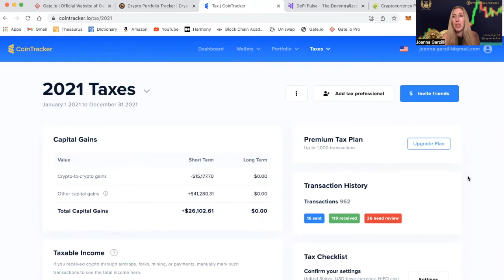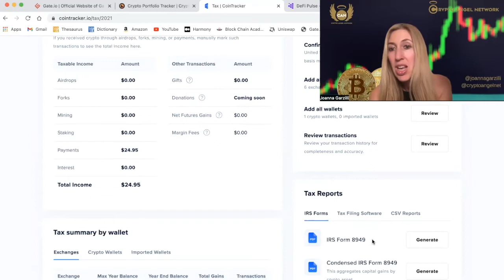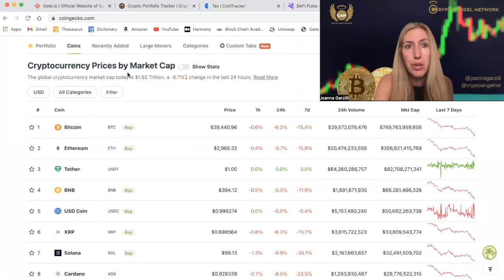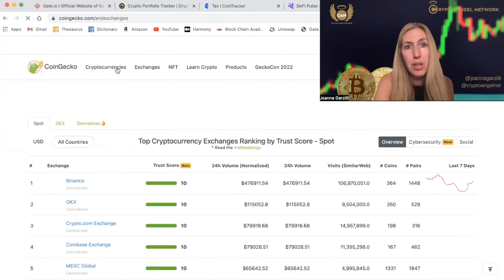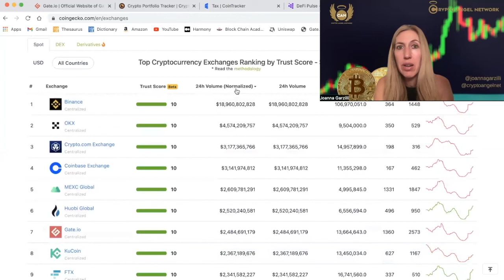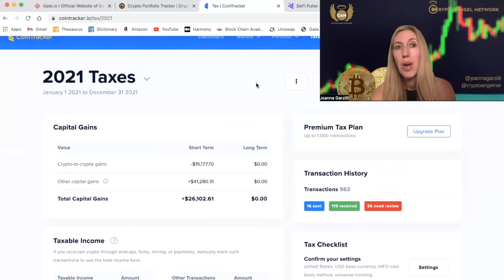Crypto Tax Software: CoinTracker Review!!! My Crypto Tax Filing Journey!!!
When I first moved to the United States I made some horrible decisions around my taxes because of my fears and financial mindset. Fast forward and I have learned great lessons. They were very painful. Today, I am hungry for financial literacy. I am proactive in my relationship with the IRS, sort of like an annoying relative one doesn’t want to see during the Holidays but it is family and must be handled politely and with grace. Next, I shall work on seeing the IRS as a wonderful loved one in my visualizations! In this video, I share my personal experience of filing my crypto taxes with CoinTracker that I trust helps you understand more about crypto tax software.

Join me Virtually or Live in Miami, FL on May 19-20 for the 2nd tri-annual "Crypto Tax Summit".